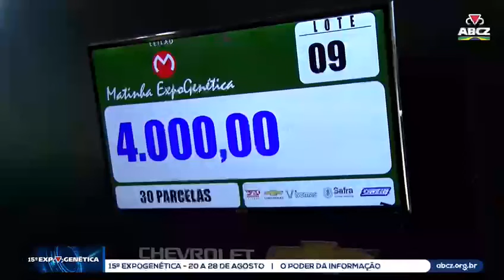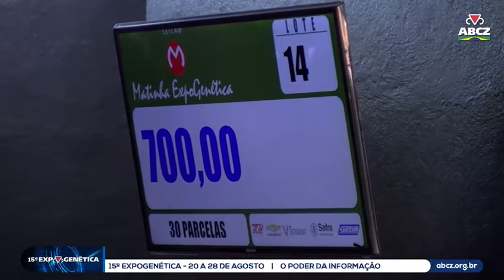O retorno presencial do tradicional Leilão Matinha marcou a 15ª ExpoGenética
O retorno presencial dos tradicionais leilões marcam a 15ª ExpoGenética

O Leilão Matinha ExpoGenética marca história mais uma vez!

👉🏻▶️ Confira como foi o remate

Baixe o Zex e experencie a ExpoGenética como você nunca viu!

Veja como é simples:
1️⃣Salve o número (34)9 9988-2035 em seus contatos;
2️⃣Envie uma mensagem com seu nome e município onde mora;
3️⃣Prontinho! Agora você já irá receber conteúdos exclusivos!